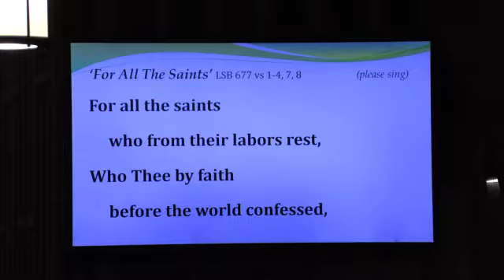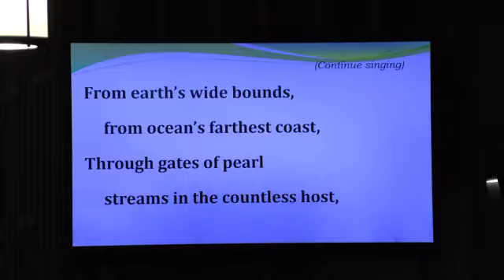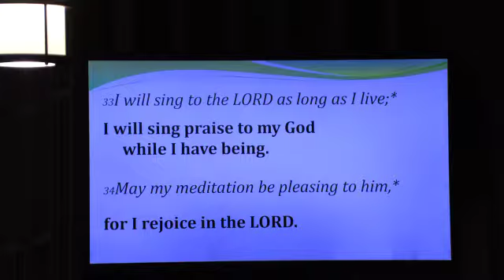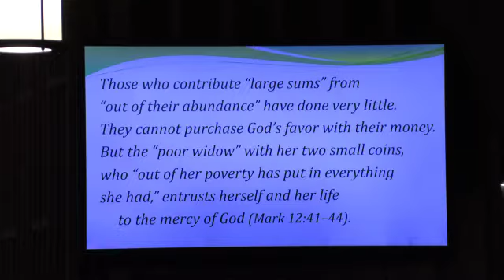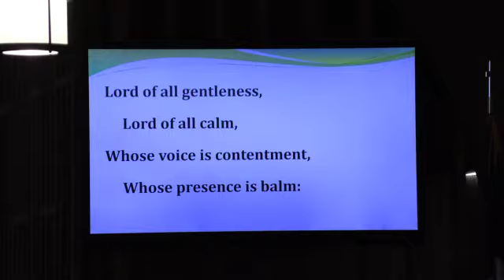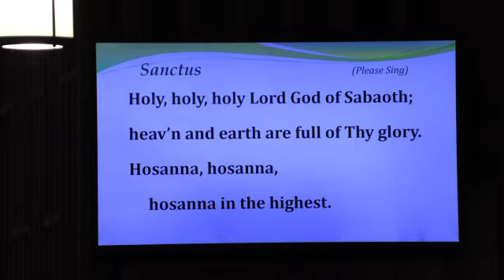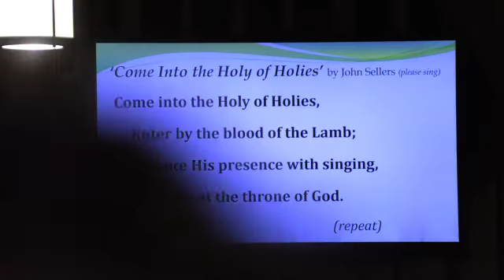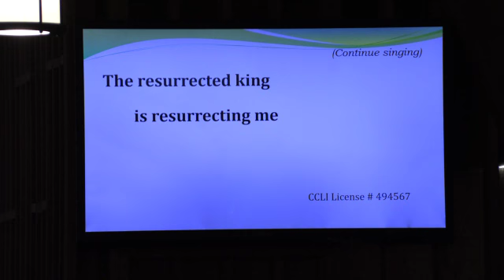Sunday Worship 11 7 21